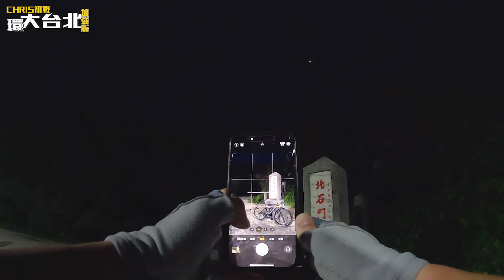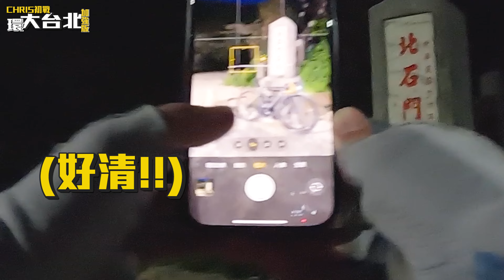【環大台北】200公里以上的距離~還要爬升1400米...騎得完嗎？！需時13小時以上！！│環大台北加強版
環台就聽得多！環大台北就少啲聽~今次親身挑戰！！

不同產品享有各種優惠✅✅：
Insta360 ONE RS✅:

✨Ultrahuman Ring Air智能戒指-可以透過鏈結購入：
Ultrahuman Ring Air智能戒指可以追蹤你的運動活動，還能監測你的身體恢復狀態，提供全面的活動數據。 利用先進的技術，準確追蹤睡眠質量和運動數據！⭕

✨其他系列✨